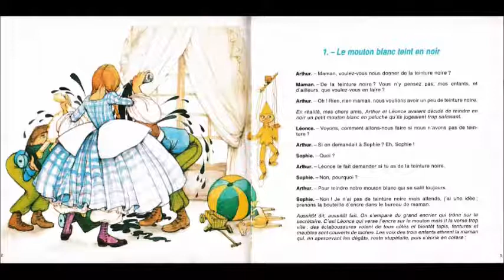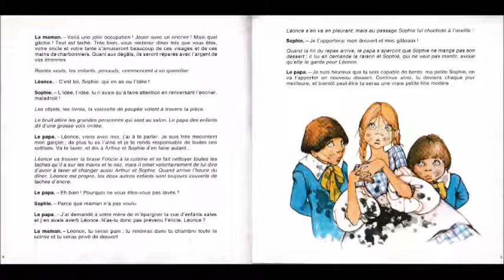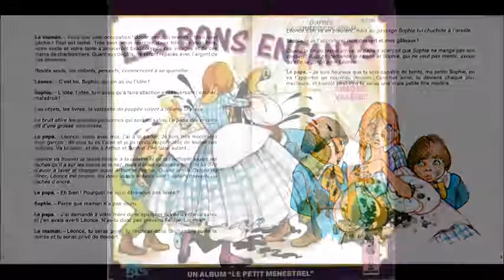Histoire courte - Le mouton teint en noir (les bons enfants) de la Comtesse De Ségur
Le mouton teint en noir (les bons enfants) de la Comtesse De Ségur